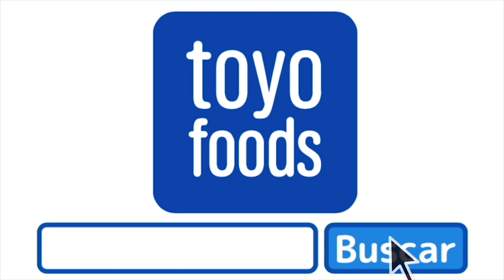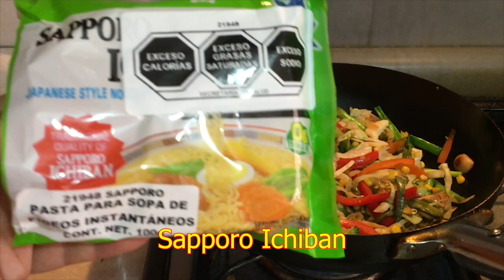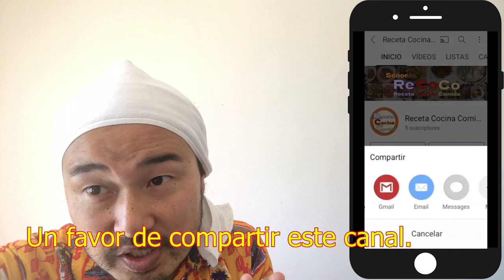🔶¡Vamos a comer muchas verduras!🔶 Ramen Vegetariano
Nueva forma de ramen instantáneo Sapporo Ichiban con 11 tipos de verduras. Las verduras son nopal, pimientos, brócoli, elotes, ejotes, champiñones, zanahoria, col, cebolla, cebollín, calabaza. El punto notable es formas de las verduras para enredarse con los fideos y poder consumirlo mas fácilmente. Ya que todos nuestros ingredientes son locales. Este ramen es la versión mexicana y muy fácil.

///Ingredientes///
Ramen Instantáneo (Sapporo Ichiban / Shoyu o Miso): 1 pieza
Agua: 500ml
--Verduras—
Nopal: 1 pieza
Pimiento: 1/2 pieza
Brocoli: 1 racimo
Elotes: 4 piezas
Ejotes 20g
Champiñones: 3 piezas
Zanahoria: 1/2 pieza
Col: 1/4 pieza
Mini Cebolla: 1 pieza
Cebollín: 1 ramo
Calabaza: 1/2 pieza
Salpimienta

ramen casero
comida vegetariana